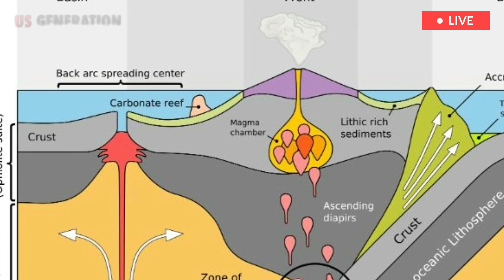Horrible Today: Sao Jorge Azores Volcano,Fears of Eruption After 27,000 Tremors Rattle Azores Island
Volcanic-tectonic tremors, which indicate the movement of magma, were recorded on the quake-hit Azores island in the mid-Atlantic of Sao Jorge for the first time since the alarming seismic crisis began more than two weeks ago, authorities say.
The lush green volcanic island, in Portugal's Azores archipelago, has been hit by 27,626 minor tremors and there are fears the activity could trigger an eruption or a strong earthquake.
Fatima Viveiros, of the region's CIVISA seismo-volcanic monitoring center, said volcanic-tectonic earthquakes, also known as hybrids, occur when there is a fusion of high-frequency tectonic vibrations with low-frequency volcanic tremors.
This indicates fluid movement at depth, Viveiros explained, adding that more such earthquakes are expected. "These signals indicate what to expect in an active volcanic system.